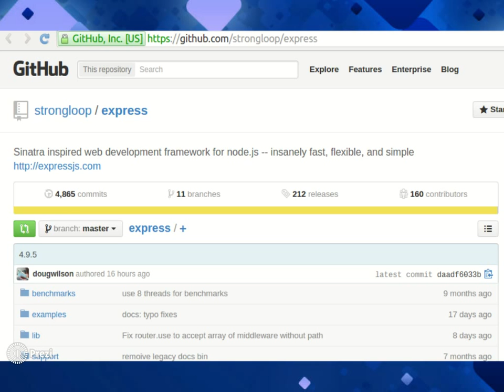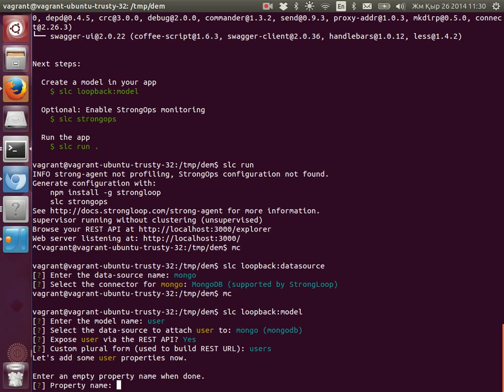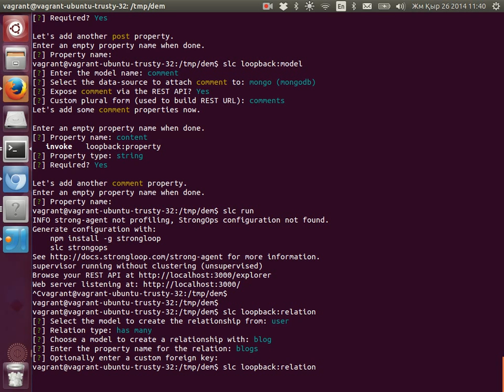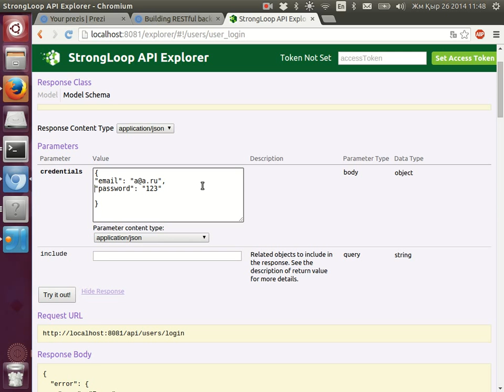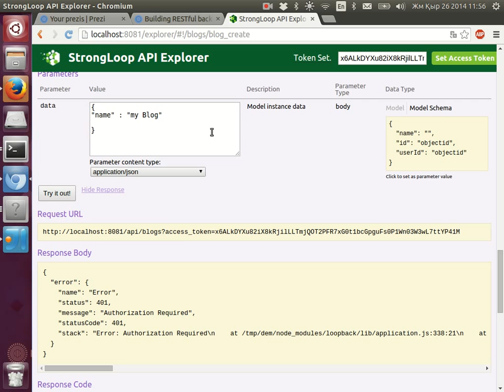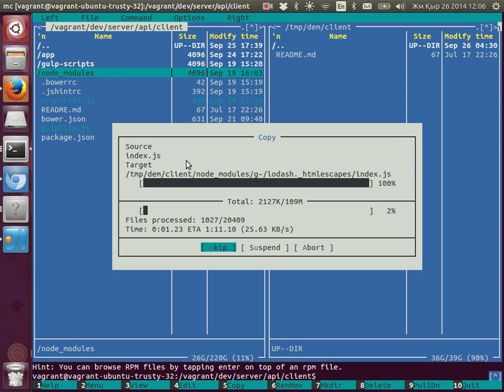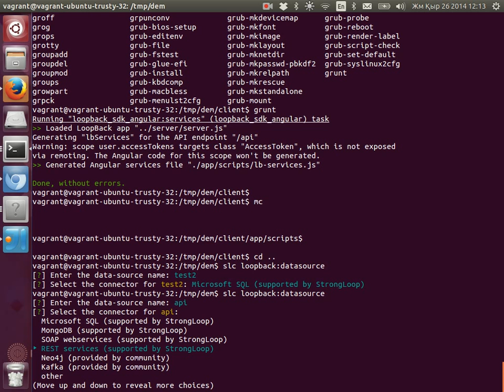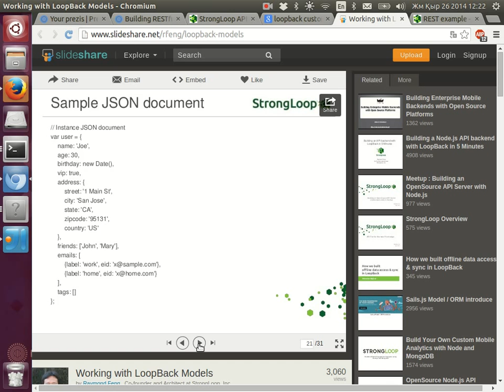Loopback, быстрая генерация REST бэкендов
RESTful = Loopback + datasources + models + relations + ACL.
Services for Angular JS